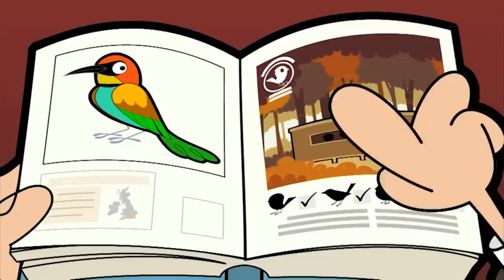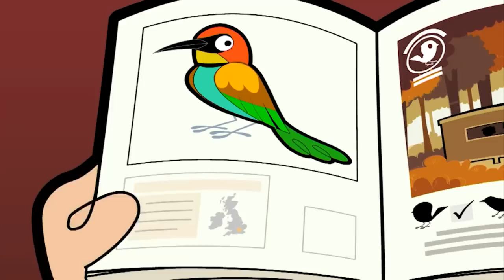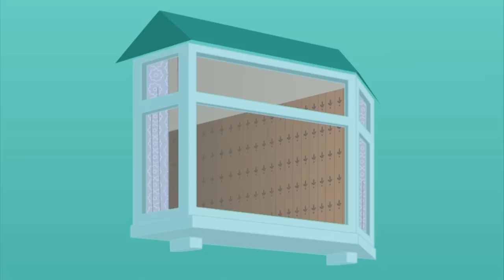Bean and the Bird Watchers | Mr. Bean | Cartoons for Kids | WildBrain Kids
Mr. Bean is desperate to tick off the last elusive bird in his bird-spotting book.

00:00:00 - Rare Bird
00:09:59 - Valuable Lessons
00:19:59 - Car Wash
00:29:59 - Bean Painting
00:39:59 - Superhero Bean
00:49:59 - Bean Hypnotised
00:59:52 - Bean's Safari
01:09:52 - Where Did You Get That Cat?
01:19:52 - The Robot
01:29:51 - Halloween
01:39:51 - Wrestle Bean
01:49:51 - A Round of Golf
01:59:50 - Birthday Party
02:09:50 - Ice Cream
02:19:50 - What a Load of Rubbish